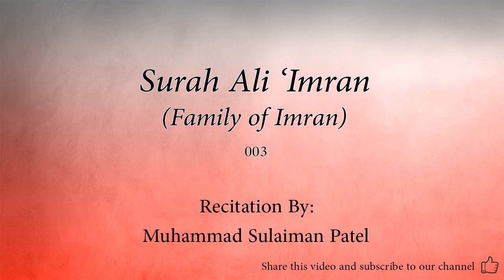Surah Ali 'Imran Family of Imran 003 Muhammad Sulaiman Patel Quran Audio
Arabic Quran recitation by Muhammad Sulaiman Patel.